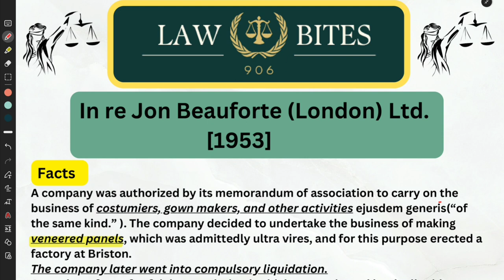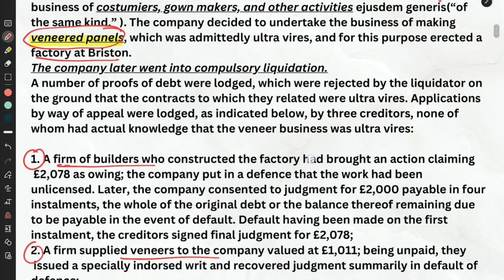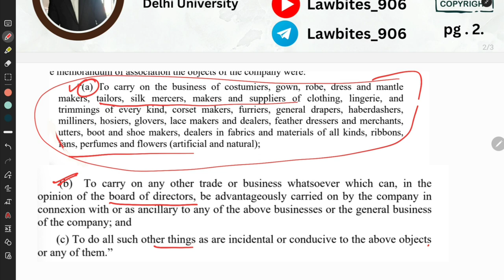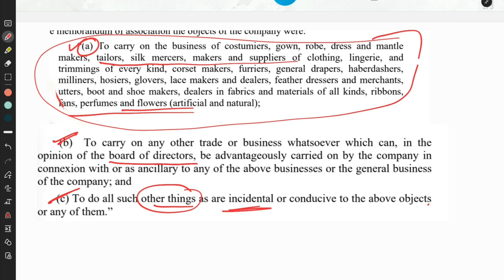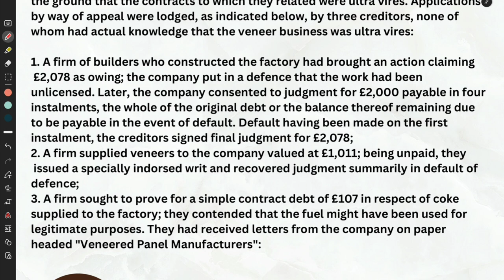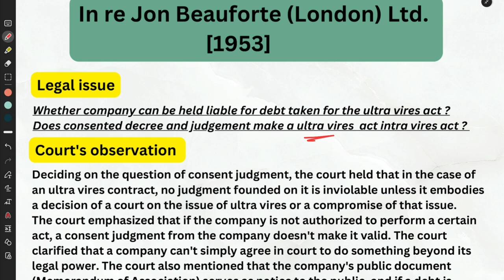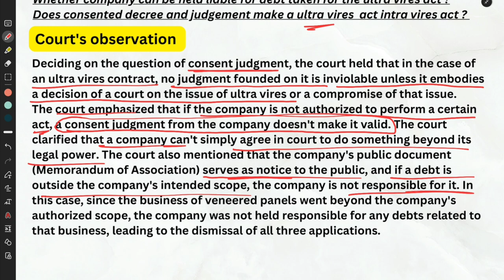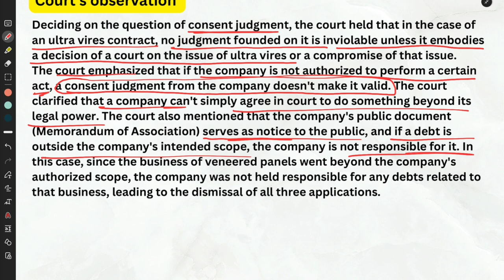In re Jon Beauforte (London) Ltd.[1953]|| company law | caselaw ||DU |MOA|Doctrine of ultra vires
Cotman v. Brougham [1918-19]